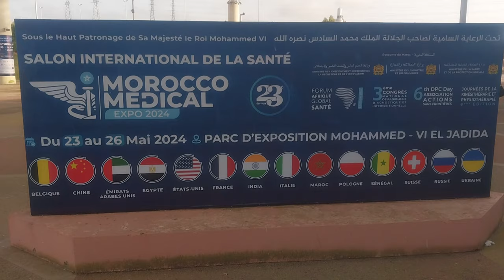الجديدة... افتتاح المعرض الدولي للصحة "موروكو ميديكال إكسبو 2024"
تم الافتتاح الرسمي للمعرض الدولي للصحة "موروكو ميديكال إكسبو 2024"، يوم الجمعة 24 ماي 2024، الذي تستضيفه مدينة الجديدة بمركز المعارض محمد السادس.
 واختار منظمو الدورة من هذه التظاهرة، التي ستتواصل إلى غاي 26 ماي، شعار “الرقمنة والذكاء الاصطناعي في السياسة والممارسات الطبية”. ويعرف المعرض مشاركة 13 دولة إلى جانب المغرب البلد المنظم.